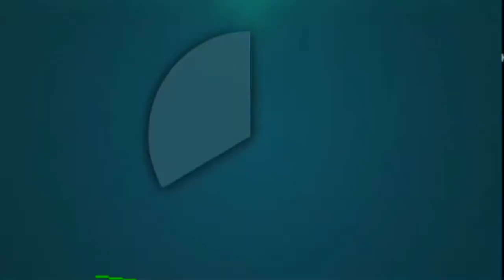GTA SA Android mods!!, BMW X6M muito top disponível pra download!! Só DFF!!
Salve galera,trazendo pra vocês mais um mod muito top, desta vez uma X6M espero que gostem!!

⚠️ download está direito, pro canal do criador do mod!!

⚠️para os baba ovo, antes de vim reclamar de créditos algo do tipo,pelo menos assista o vídeo e leia a descrição, ultimamente ando muito ocupado, e estressado também, mais mesmo assim não furo com o compromisso de trazer vídeos!! então aos baba ovo, antes de falar merda preste atenção caso contrário já darei block na hora!! e você irá comentar merda  lá na pu#$@!! aos de verdade que gosta do canal e apoia meu, muito obrigado vcs fazem toda a diferença Tmj👊